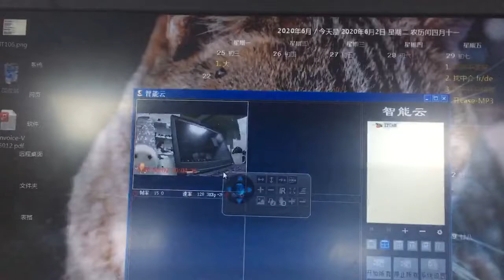SUPEREYE IP Camera: EyeCloud software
EyeCloud software